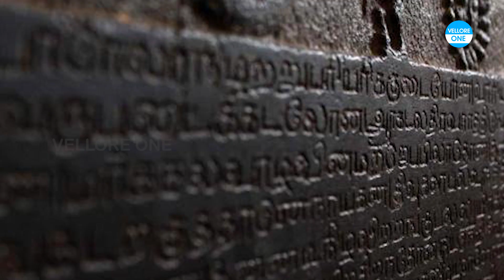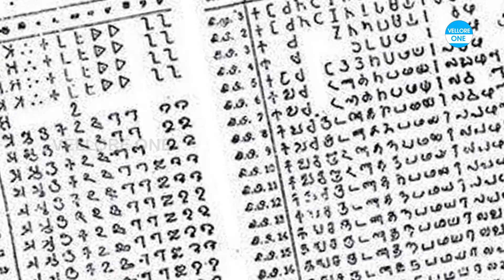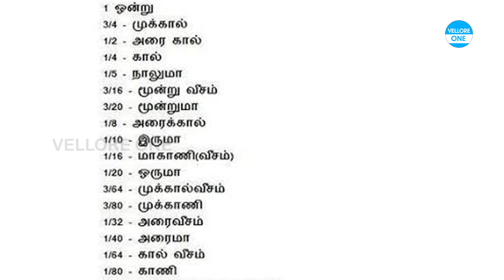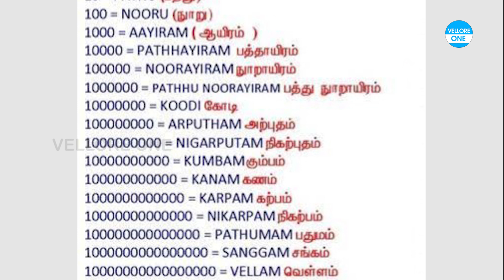தமிழ் மண் வாசம் | TAMIL MAN VAASAM| TAMIL LANGUAGE SONG | தமிழ் மொழி பாடல் | VELLORE ONE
நம் தாய் மொழியான தமிழ் மொழி மற்றும் நம் தமிழ் கலாச்சாரத்தின் பெருமையை
அனைவரும் அறிந்துக்கொள்ள உருவாக்கப்பட்ட பாடல்.